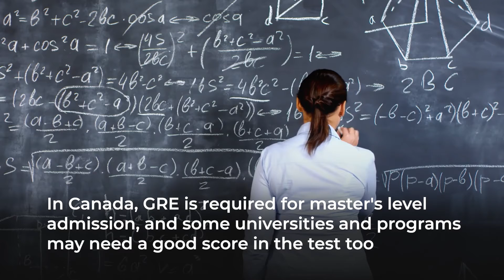Test Requirements in Canada for Indian Students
Planning a College or University application in Canada? You must be aware of the standardized examinations needed to enter Canadian institutions. It is crucial to know what tests you will need to complete in advance to successfully apply. These examinations depend on the level you want to study. Here's a brief list of compulsory tests in a Canadian institution for admission.

If you are looking to study abroad, contact your nearest AECC Global Office ( Our services are free for students*)